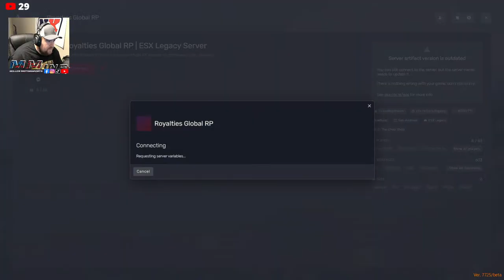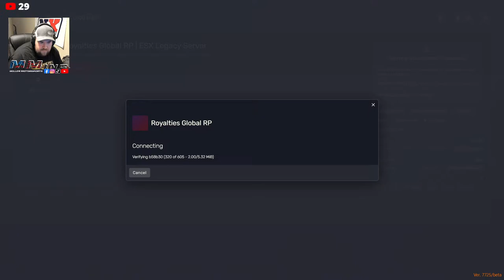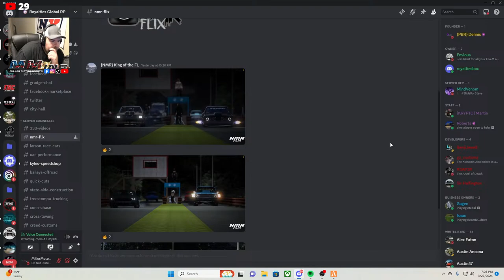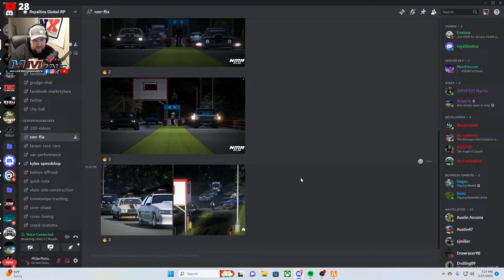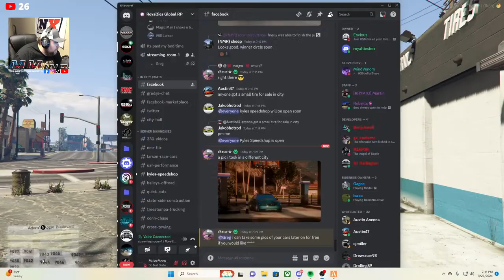LIVE IN FIVEM | BUSINESS SETUP, BUILDS & MORE